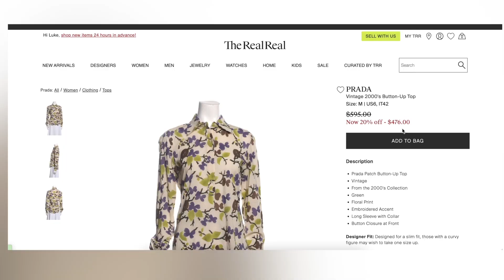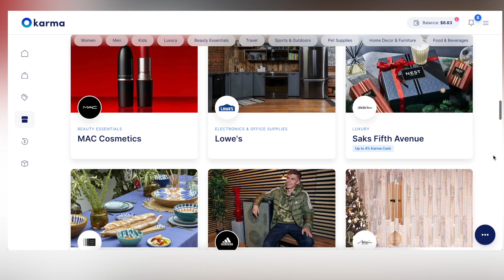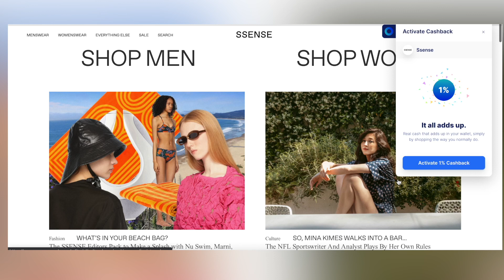Reacting to Naomi Watanabe's 7 Days, 7 Looks by Vogue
Naomi Watanabe is one of Japan's biggest stars, and her comedic talent and loveable nature has helped her gain international recognition and status. She first became famous in the country when she performed Beyoncé's "Crazy in Love" during a variety tv show, and has amassed a large following and stardom since then. Her outfits of the week showcase that the idea of dressing as a plus-size person and celebrity should not be centered around hiding the body or depressing and aging motifs and materials. It's a beautiful thing to get to see such a sense of joy from her dressing, which easily incorporates traditional Japanese clothing like the "Geta Sandals" as well as more modern Japanese fashion aesthetics like "Kawaii". The brands she wears range from the likes of Area, Vaquera & Loewe to Urban Outfitters, and a brand I've become rather obsessed with post-watching, Lazy Oaf. Naomi Watanabe's persona and comedy prove she's a star, but the outfits she showcases present her as a fashion icon in the making with a legacy that will live on!

渡辺直美が、忘れられない第一印象を与えるLOOKを公開。 | 7 Days, 7 Looks | VOGUE JAPAN: